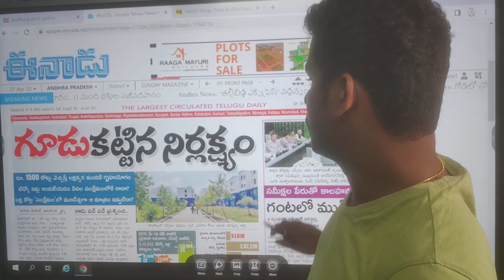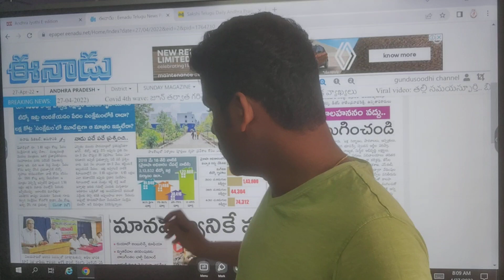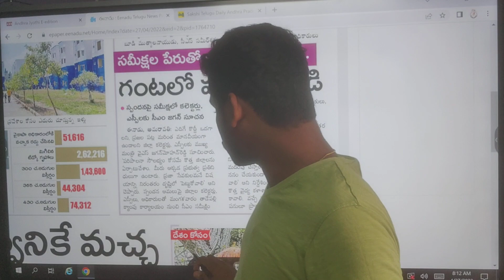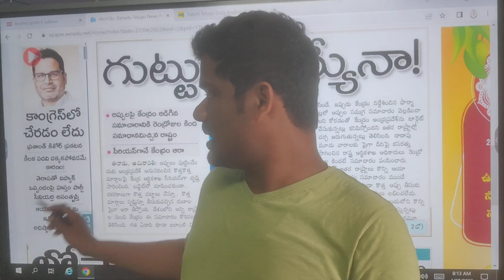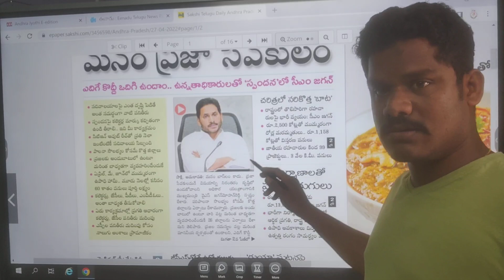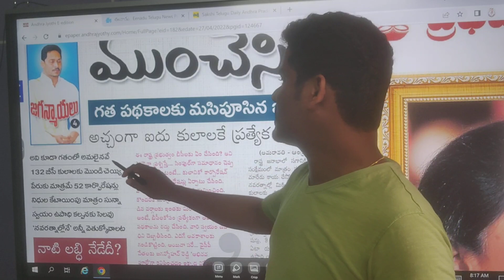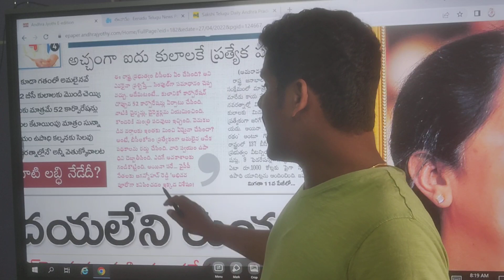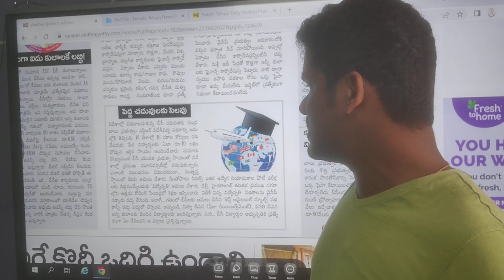Morning News: Today News Papers | Eenadu Sakshi Andhra Jyothi | GunduSoodhi PINN | AP News Updates